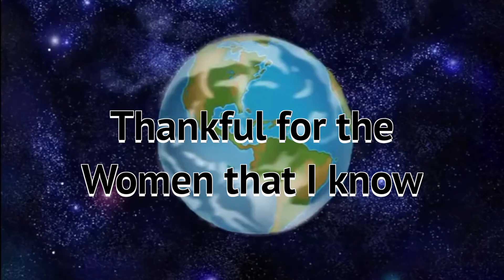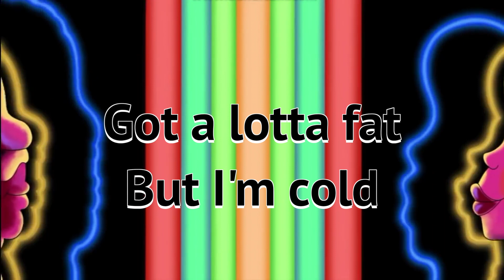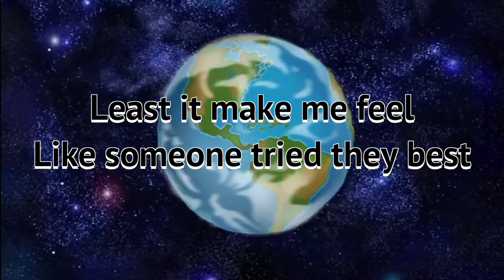Cleveland Brown raps "I'm Upset" (Parody)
This is a PARODY of Drake's "I'm Upset", but in the place of Cleveland Brown. This time I tried to improve what I can from the las parody that I did of freaky Friday.
Feedback would be greatly appreciated.

Thanks, Mezs Tv